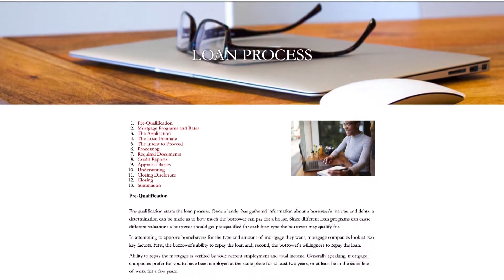An Education for Dallas Home Buyers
If you’re looking to purchase or refinance your home, it’s time to check out VIP Mortgage. For over 13 years, VIP Mortgage has been helping people achieve their home buying dreams in the Dallas community.

It’s all about educating the homeowner about their options for loans, down payments, and more. From small to large loans, VIP Mortgage shops around for you to get you the best offer and rate possible.

106973